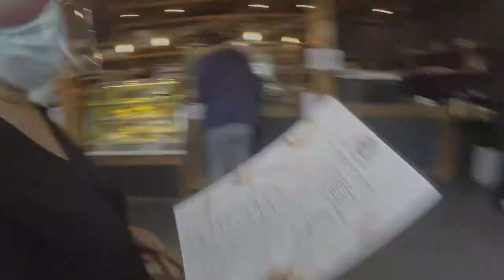Sabi Niya Kakain Lang sa Silang Cavite| ChockTalks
Cess and I went to Silang, Cavite to spend time together. Akala ko kakain lang kami. May iba pa palang agenda. Samahan niyo kami.